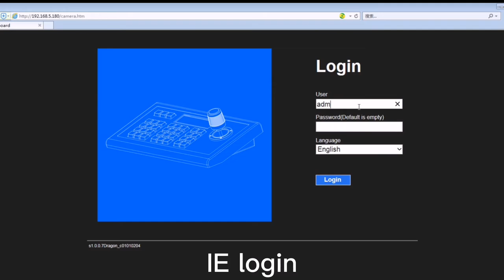How to Set and Manage Network PTZ Camera from Network Joystick keyboard controlller ASKB13 preview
This is the way to set   IP PTZ Joystick keyboard controlller ASKB13 and to control the Network PTZ Camera --Anxinshi PTZ Joystick controller series